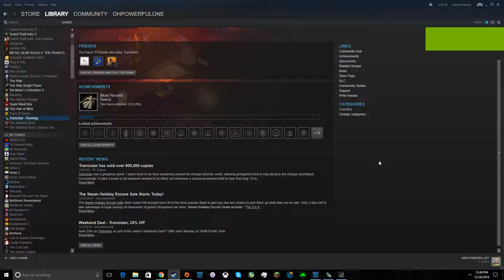Transistor Let's Play Part 3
Practice starts at two minutes in and ends at ten minutes in. If you get bored easily, you might want to skip it.